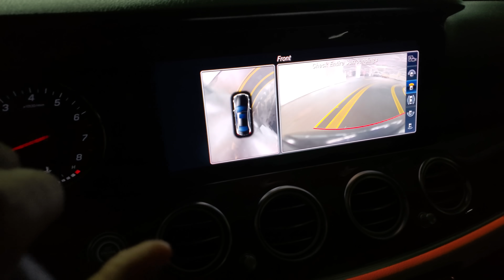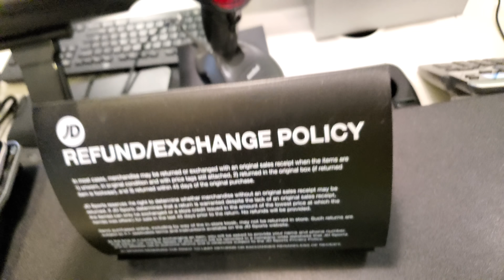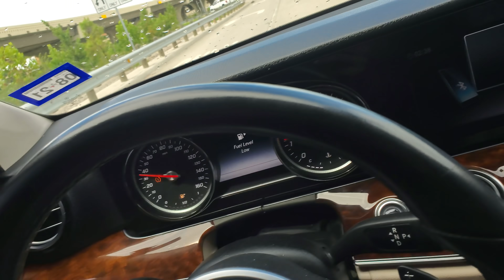JORDAN 13 OBSIDIAN ARE SITTING LIKE DUCKS AT MY MALL VLOG 🦆🦆🦆